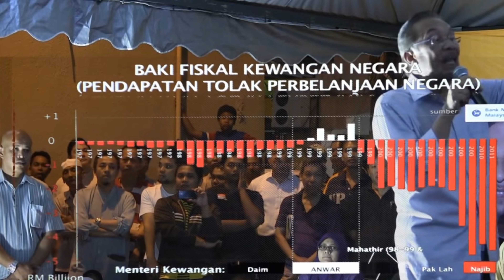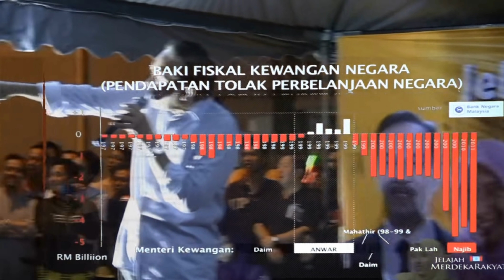Anwar Ibrahim: Najib Menteri Kewangan Terbaik Di Dunia?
Jelajah Merdeka Rakyat, Kuchai Lama, Kuala Lumpur 27/12/2012